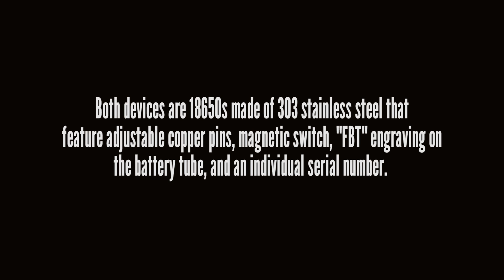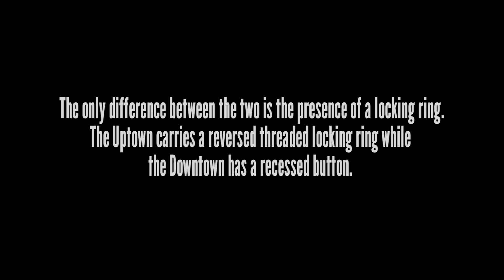FVCK BIG TOBACCO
The Mod, itself, is beautiful and machine-crafted in the US in collaboration with JA Mods. But what really inspires us is the symbolic statement it makes.

We don't want to live in a world dominated by corporate monoliths, with unmatched political influence, that sell products that kill millions of people around the world each year. We prefer the culture of openness, innovation, entrepreneurship and community that's reflected in the fast-growing vaping industry. We value the double bottom line -- making money and making a difference. We don't want to enslave consumers with our products. We want to empower them to make better choices and, in general, to live life on their own terms.

Both devices are 18650s made of 303 stainless steel that feature adjustable copper pins, a magnetic switch, "FBT" engraving on the battery tube, and an individual serial number. The only difference between the two is the presence of a locking ring and the color of the top cap. The Uptown carries a reversed threaded locking ring while the Downtown has a recessed button. These are limited to 1000 units each.

Shot by Ray Eugenio
Music & remix by Mike Relm
Voiced by Kristina Klebe

Featuring:
Michael Fresh
Tristan Ambat
Jasmine
Michelle
Jackie
Linea
Levi
Chris

Filmed at the Henley Vaporium in NYC
23 Cleveland Pl